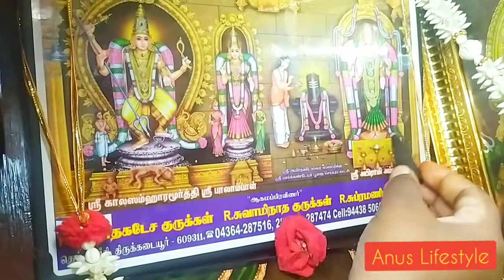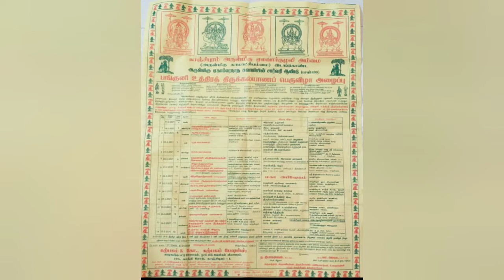மகாசிவராத்திரி Vlog, shiva, சிவராத்திரி our celebration Vlog / anus kitchen l shiva Vishnu temple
Sadhguru, Maha ShivRatri 2021, Sadhguru,

My pooja room tour

poonganagar

shiva Vishnu temple